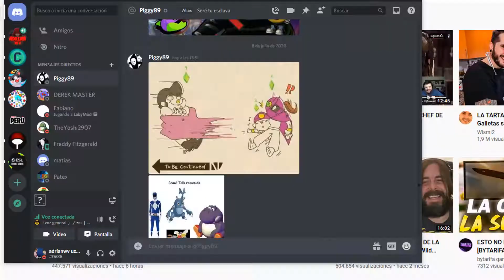LOS MEJORES MEMES DE LA COMUNIDAD DE BRAWL STARS #2